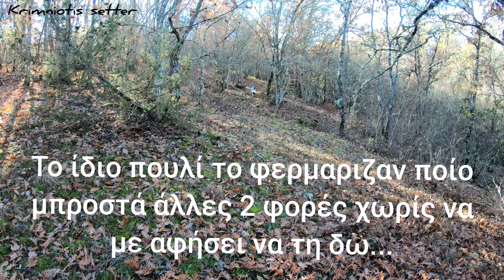Κυνήγι μπεκατσας στη Δράμα ν95.20-11-2021.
krimniotis setter.